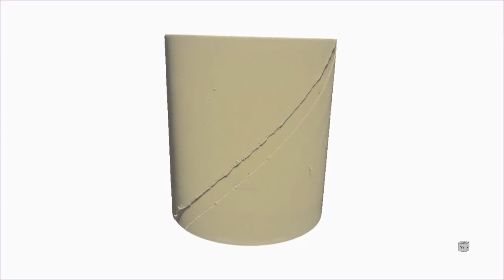Diffraction Contrast Tomography for Powder Crystallographic Characterization Using Dragonfly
The Dragonfly publicationspotlight series continues with an amazing study using laboratory-based diffraction tomography for characterization of powders, by researchers from the Henry Mosely X-ray Imaging Facility at University of Manchester. Great work using great software.

Parmesh Gajjar, Thai T. H. Nguyen, Jun Sun, Ioanna D. Styliari, Hrishikesh Bale, Samuel A. McDonald, Timothy L. Burnett, Benjamin Tordoff, Erik Lauridsen, Robert B. Hammond, Darragh Murnane, Philip J. Withers, Kevin J. Roberts, Crystallographic tomography and molecular modelling of structured organic polycrystalline powders. CrystEngComm, 2021, 23, 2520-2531

If you see the benefits of using Dragonfly, get in touch and/or get Dragonfly today: orss.ca/getDF

★ If you are a Dragonfly user and you want to see your research featured here or on our please get in touch!